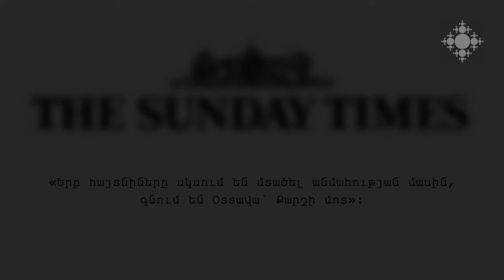Yousuf Karsh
Shoghakat TV